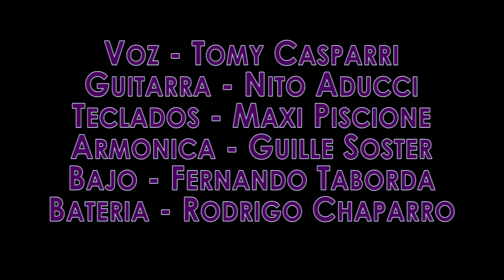Deep purple Lazy cover Sessions #4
Otra video colaboración con amigos en esta epoca de Pandemia.